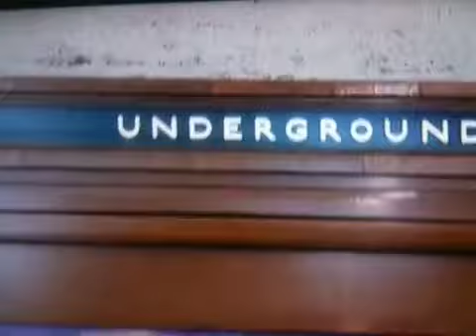London's taxis to the rescue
In the face great disrespect shown to our veterans by the Mayor and bosses of TfL, London's Licensed Taxi drivers stepped up to the plate and picked up the baton.